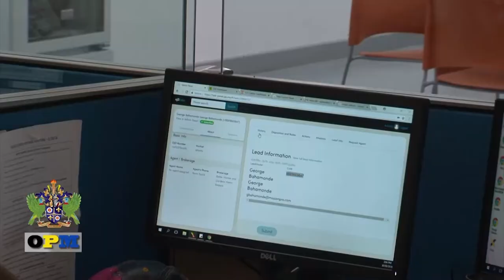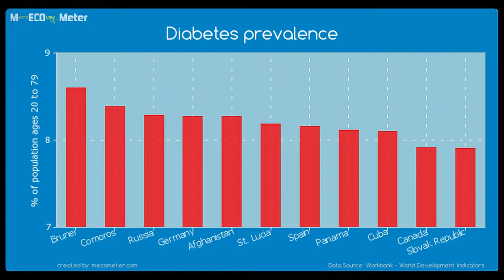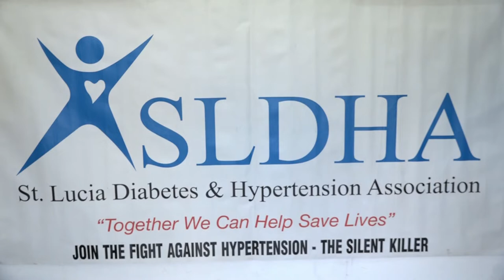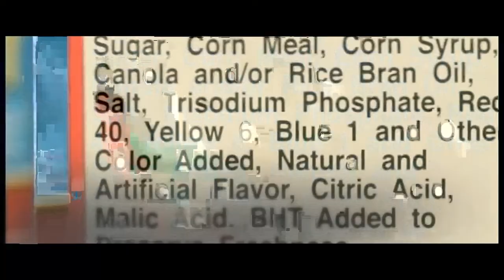Nation Beat 11 September 2018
Saint Lucia and the rest of the Lesser Antilles braces for the fifth storm of the Hurricane Season; Youth unemployment in the South of the Island is being tackled by the National Apprenticeship Program; The observance of Breastfeeding Month ends on a high note and Chief Tree is branching out healthy eating.